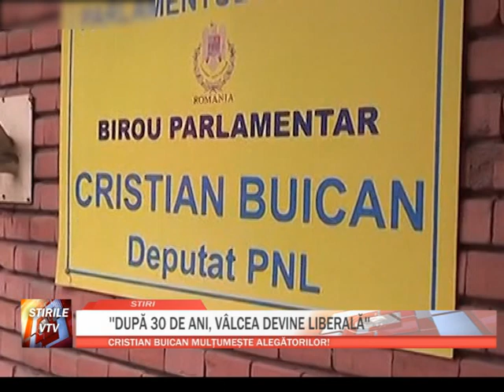DUPA 30 DE ANI VALCEA DEVINE LIBERALA